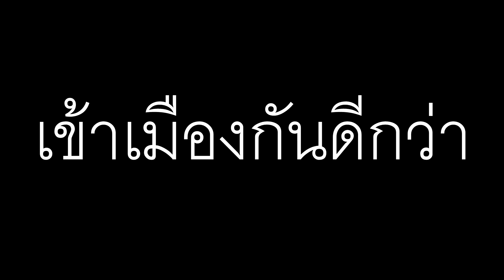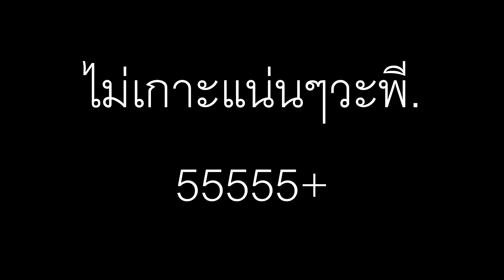นิ่งเลย #50